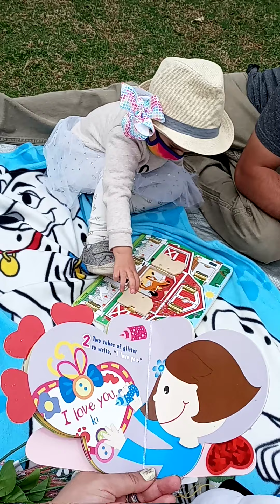Suki-Toons Babyparktime Elmo n Snoopy 02 09 21 a